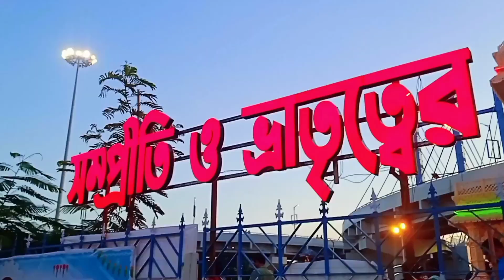Prem Mandir | Durgapuja in Burdwan 2022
Enjoy the Creation 😘